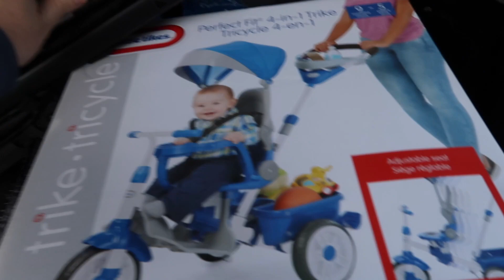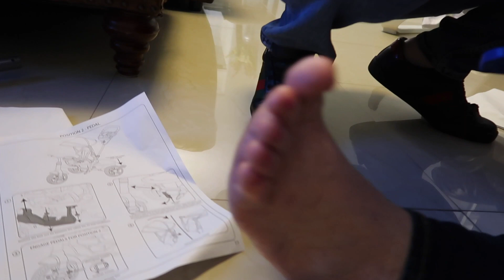SOY EL PEOR HANDYMAN DEL MUNDO- vlog #276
Hasta para montarle un juguete a mi bebé necesito ayuda . jajaja. Soy el peor Handyman.

Cámara de grabación

Ring light